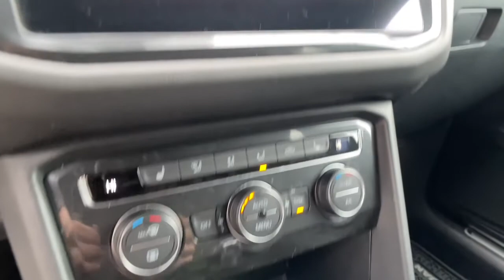2019 Volkswagen Tiguan Spartanburg, Greenville, Greer, Inman, SC, Forest City, NC 52078A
Deep Black Pearl Used 2019 Volkswagen Tiguan available in Spartanburg, South Carolina at Vic Bailey Honda. Servicing the Greenville, Greer, Inman, SC and Forest City, NC area.
2019 Volkswagen Tiguan 2.0T SEL R-Line - Stock#: 52078A - VIN#: 3VV3B7AX1KM077912

500 E Daniel Morgan Ave